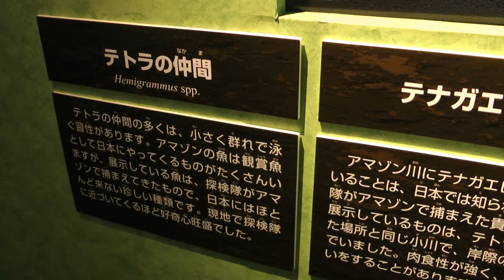15周年記念企画展 アマゾンアドベンチャー2016 ～今日からキミも探検隊～ 淡水魚水族館の栃木県なかがわ水遊園へ行って来ました～！ 2016年8月15日 00386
15周年記念企画展
アマゾンアドベンチャー2016 ～今日からキミも探検隊～
淡水魚水族館の栃木県なかがわ水遊園へ行って来ました～！
2016年8月15日

飼育スタッフが実際にアマゾン調査へ行き、その結果を企画展にしました！
アマゾンで暮らす珍しい生き物から、姿形が変わった生き物まで多数展示いたします。
(なかがわ水遊園HPより）